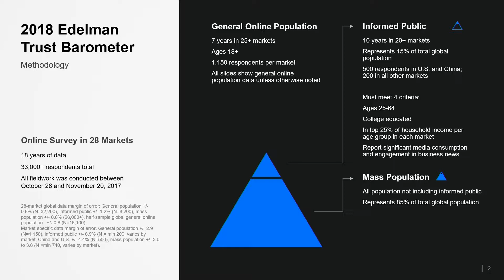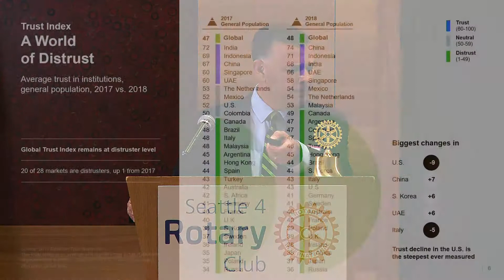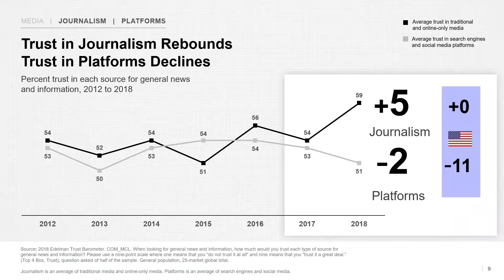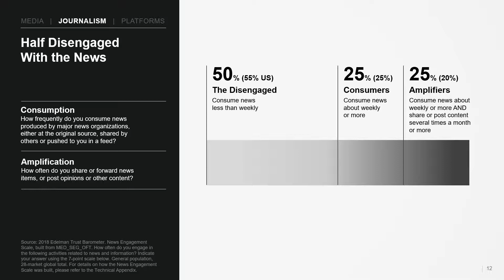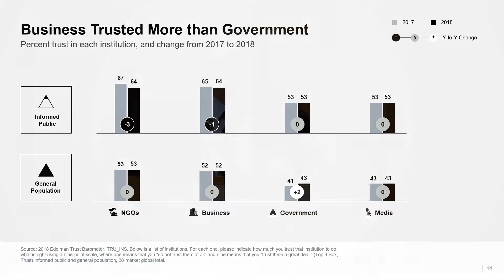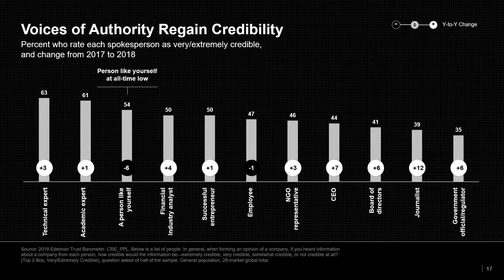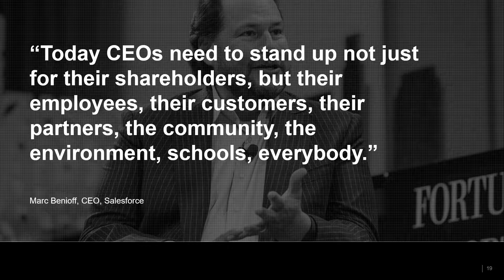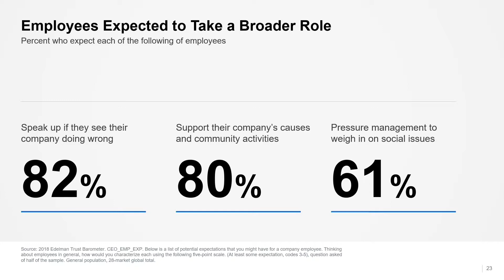Rotary 9-19-18 In Search of Truth- Will Ludlam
Globally, nearly seven in 10 respondents among the general population worry about fake news or false information being used as a weapon, and 59 percent say it’s getting harder to tell if a piece of news was produced by a respected media organization.

This is just one of the fascinating discoveries in the 2018 Edelman Trust Barometer, a global measure of trust in government, business, NGOs, and media.  The Barometer is showing an increasing polarization of trust throughout the world.  Will Ludlam, head of Edelman’s Pacific Northwest region, will explain how this impacts our personal and professional lives in Seattle and beyond.